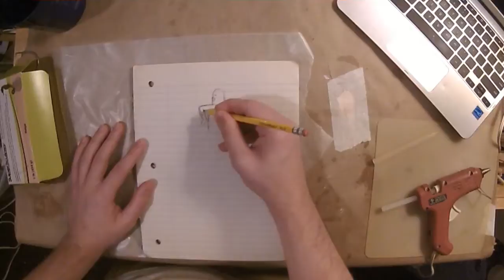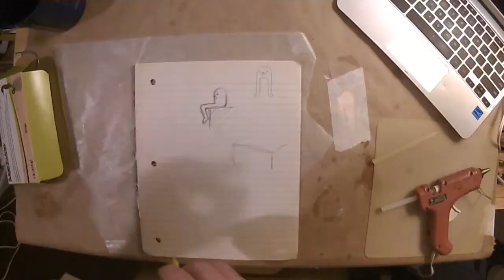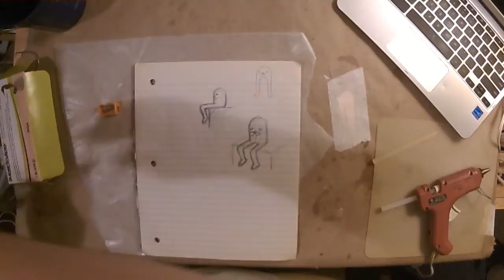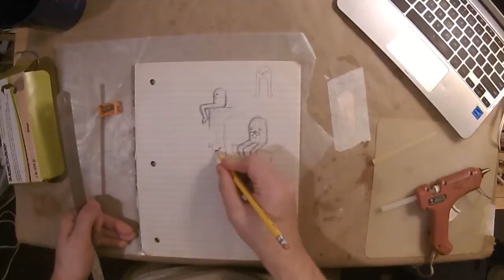Gondola pt 1 - Rough sculpting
I did say at least 1 video a week, right? Oh well. Here's another one. May have sped this one up just a little too much, though.

Follow me on some other sites and drop me a message if you've got questions or suggestions for how I can improve or what I should make next.